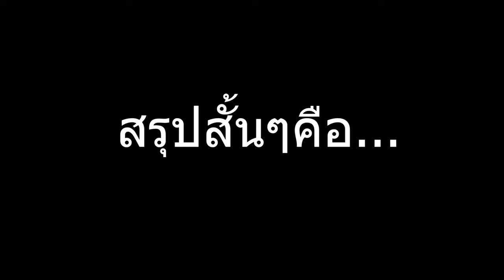Vlog ทำบุญวันออกพรรษา - บจก.โชคเพิ่มพูนเอ็กซ์ปอร์ตคอร์ปอเรชั่นจำกัด (บ้านด่าน จ.สุรินทร์)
อันนี้เป็น Vlog สบายๆ ของ MT Mew หลังจากไม่ได้ทำคลิปมานาน เเค่อยากจะบอกว่า หมิวเเค่ยุ่งเฉยๆจ้า ไม่ได้เป็นอะไร ตอนนี้เรา กำลังเตรียมงานกฐินของเฮียเสมอ(บริษัท เอส.อินวัน อินเตอร์ จำกัด) กับซ้อกาญจน์ (บริษัท โชคเพิ่มพูน เอ็กซ์ปอร์ต ) ณ ที่ร้านโชคเพิ่มพูนค้าส่งบ้านด่าน จังหวัดสุรินทร์ งานจะเริ่มวันที่ 23 ตุลาคมเดือนนี้ เเต่ยังไม่พร้อม! จะทันไหมนะ!!